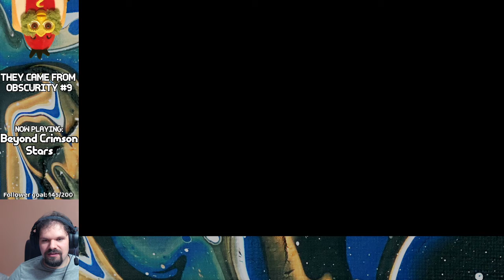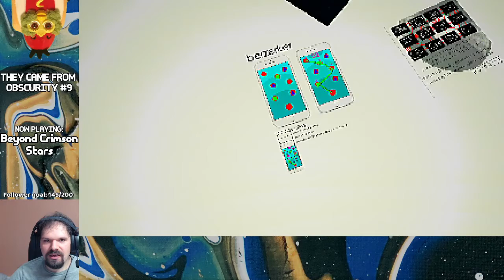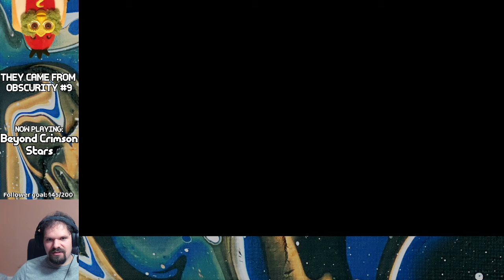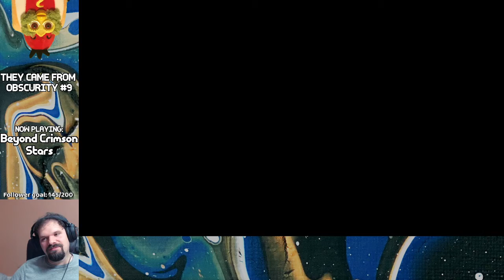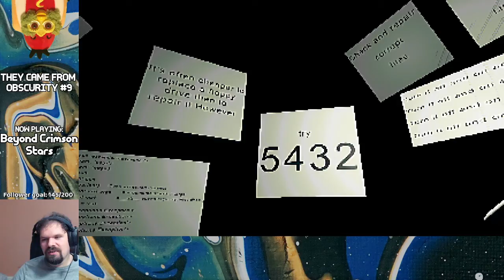Beyond Crimson Stars - Daddy's Home!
Title: Beyond Crimson Stars
Created by: Ben Lunato
Release Date: October 6, 2020
Platforms: Windows/Mac/Linux